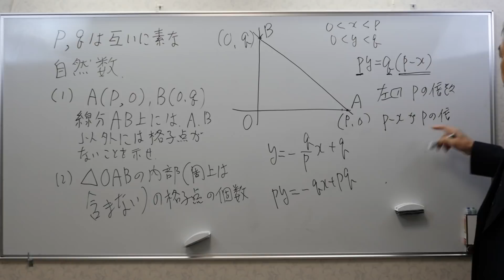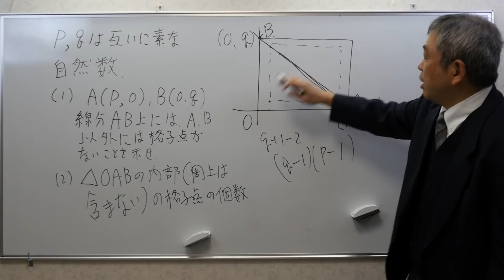津田塾大 格子点 Mathematics Japanese university entrance exam